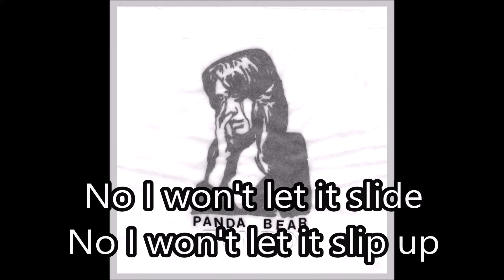Alsatian Darn - Panda Bear (Karaoke / Instrumental)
Official Instrumental so good quality